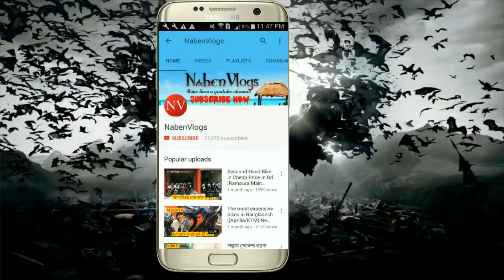শুভ নববর্ষ ১৪২৫ । পহেলা বৈশাখ রমনা বটমূল । Bangla New Year Vlog 💥 NabenVlogs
নববর্ষের শুভেচ্ছা। শুভ নববর্ষ ~১৪২৫